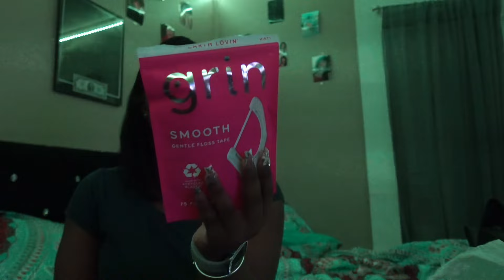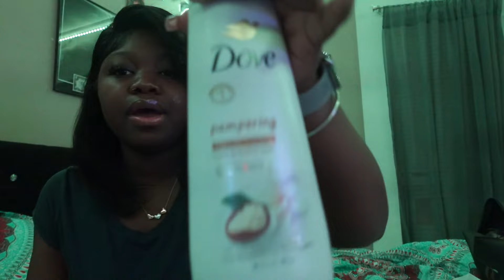come HYGIENE SHOPPING w/me *TARGET MUST HAVES * + $200 haul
I love my new camera and with my ipad being fixed I have much more space on my phone and the editing is much easier.

Camera : Sonyzv1f -black
Tripod: pistol grip tripod